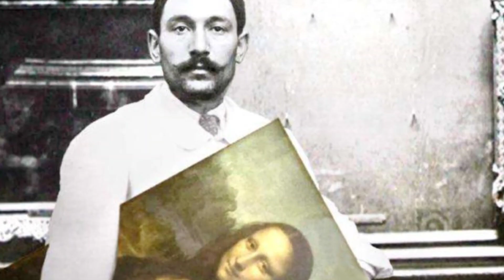بزرگترین سرقت هنری تاریخ: شبِ جنجالیِ موزه ایزابلا استورات در بوستون : 18 مارس 1990 .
در ساعات ابتدایی هجدهم مارس 1990، دو سارق با پوشش افسر پلیس وارد موزه ایزابلا استوارت گاردنر بوستون شدند و تنها در عرض 81دقیقه، 13 اثر هنری مشهور با ارزش 500میلیون دلار را به سرقت بردند. صبح روز بعد، ماموران امنیتی نگهبان موزه را با دست و پا و چشمان بسته در زیرزمین موزه پیدا کردند. نکته عجیب ماجرا اینجاست که تا به امروز هیچ سرنخی از سارقین پیدا نشده و مضنونین هم هرکدام به طرز مرموزی کشته شدند.
نقاشی «کنسرت» اثر «ورمیر»‌،‌ سه تابلو نقاشی اثر «رامبرانت»، یک نقاشی از «مانه»‌ و پنج اثر از «ادگار دگا»‌ از جمله آثاری بودند که از این موزه به سرقت رفتند.